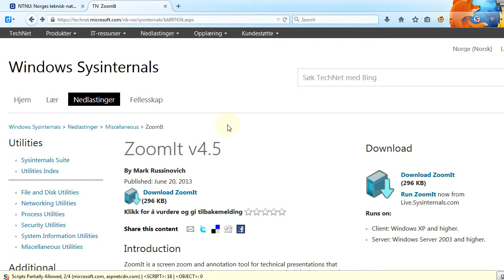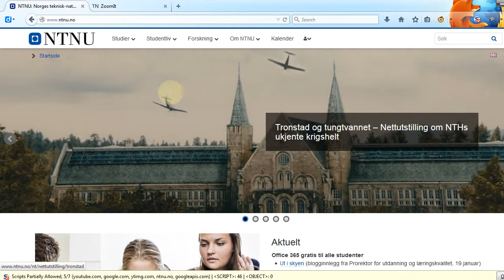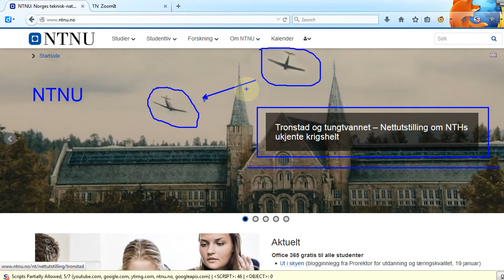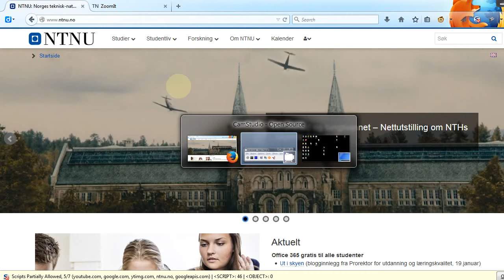Kort introduksjon til ZoomIt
ZoomIT er et verktøy for å zoome og tegne/annotere når du holder presentasjoner eller lager screencast.

PS! Jeg tror jeg sier litt feil når jeg tegner den rette streken. Det er "SHIFT + venstreklikk" som gir rette streker. ("CTRL + SHIFT + venstreklikk" gir piler.)